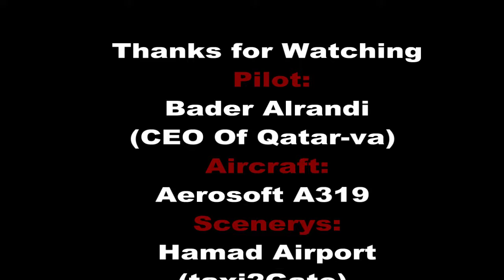A319 Qatar Virtual QTR1070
A319 Qatar Virtual QTR1070 from Hamad airport to Kuwait airport
online on IVAO